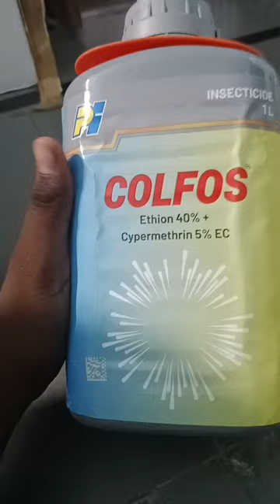about tag fli fertilizer in telugu